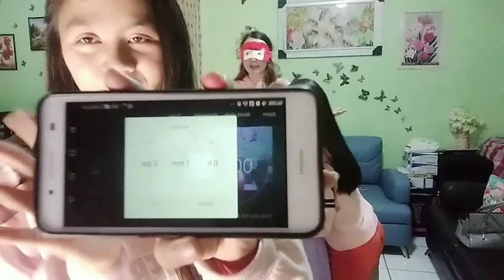Cotton Challenge with a twist/Superlaughtrip/who will be one to get 500 pesos/Sheicoleschannel